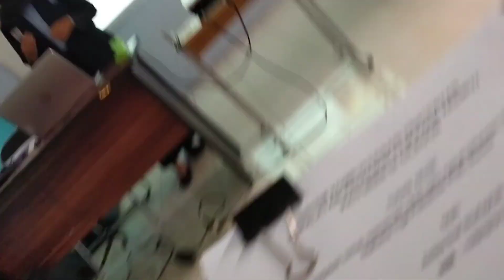Sidang Tugas Akhir D3 kampus Politeknik PGRI Banten prodi Menejemen Informatika full english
Pemaparan presentasi tugas akhir D3 pada kampus politeknik pgri Banten prodi Menejemen Informatika menggunakan full bahasa Inggris